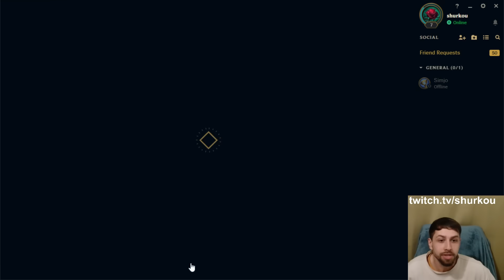I took this and "Blank Slate" in the same game. It was insane.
Teamfight Tactics Set 10 TFT Set 10 Remix Rumble gameplay by shurkou! Teamfight Tactics new set 10 gameplay showcasing the TFT best comps in Remix Rumble set 10. TFT challenger rank up journey by shurkou in Teamfight Tactics Set 10 Remix Rumble patch update. TFT Remix Rumble gameplay using all team comps with K/DA Ahri, Pentakill, Heartsteel, NEW Disco comp, 10 K/DA Akali carry with Legendary Jhin 5 Cost, Punk with Jinx 3 Star and Vi and of course True Damage Akali 3 Star. I'll be running all the crazy and cool TFT combos with 10 Pentakill, 10 K/DA, 9 True Damage, 9 Heartsteel, 7 Country Hecarim, 6 Disco, 10 Spellweaver, 7 Edgelord and full 3 star K/DA! Hope you'll enjoy my Set 10 Remix Rumble gameplay guide!